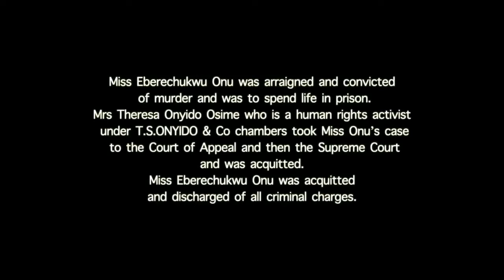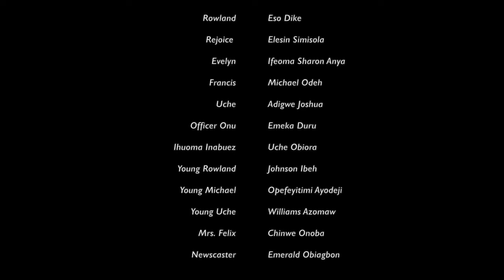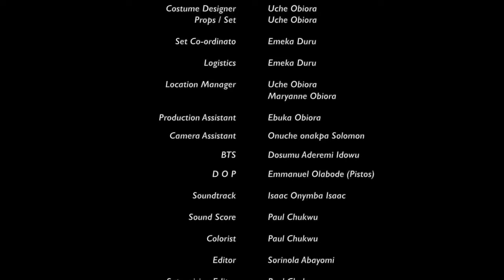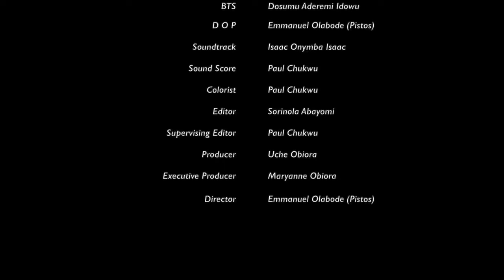BITTER SMILE-NIGERIA NOLLYWOOD MOVIE